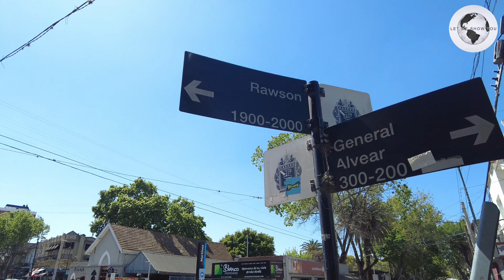Sábado por la mañana en San Isidro, Martínez en Buenos Aires Virtual Walking Tour October 2023 [4K]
👇👇 Avoid headaches at Ezeiza Airport and get in touch with a trusted driver